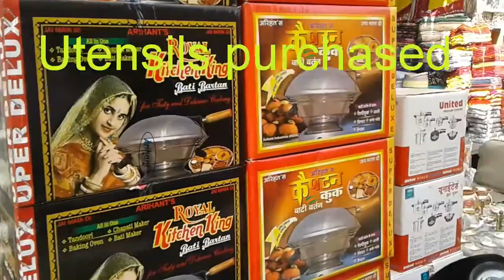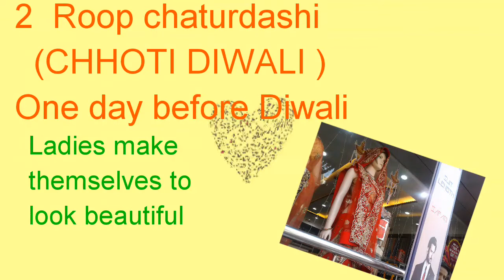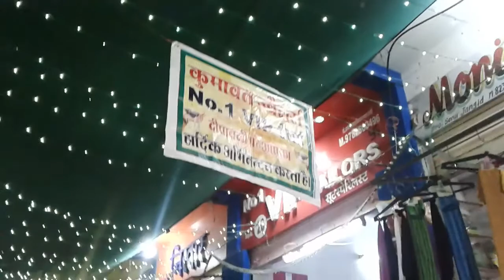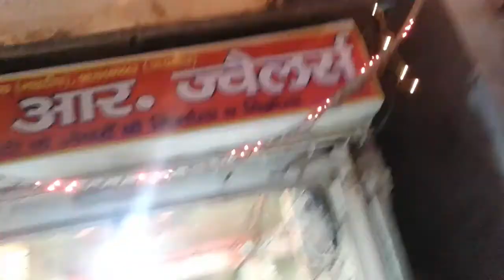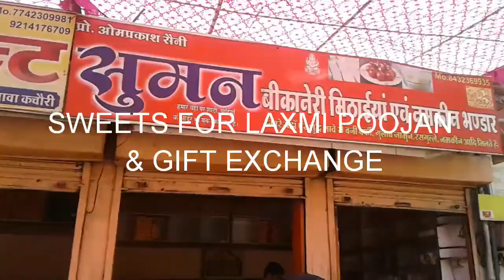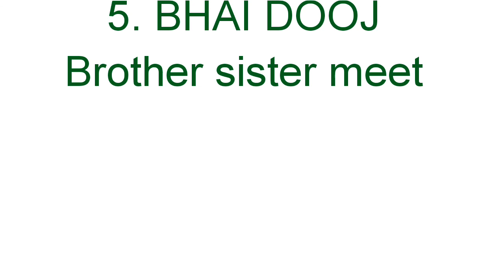INDIAN FESTIVAL DIWALI-5 DAYS IMPORTANCE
diwali celebrated in  series of 5 days viz.Dhanteras,Roop chaturdashi(Chhoti diwali),Main diwali,Goverdhan & Bhai dooj